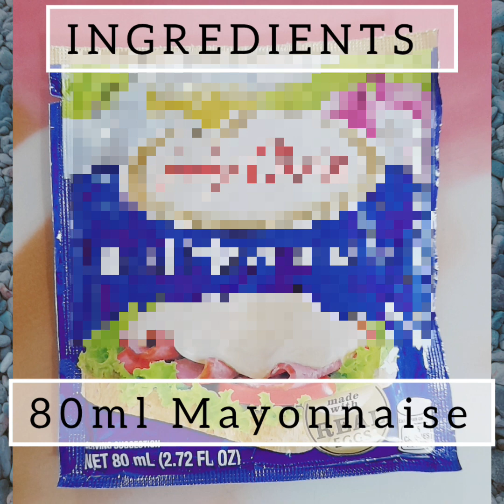Affordable and Easy to Make Fruit and Vegetable Salad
This salad is easy to make and requires minimal ingredients. It is a great way to add more fruits and vegetables to your diet. It is a healthy and nutritious meal that can be enjoyed by everyone.

The salad is also affordable and can be made with ingredients that are readily available in most grocery stores. It is a perfect meal for lunch or dinner.
Best served if chilled..enjoy 😋 😋 😋